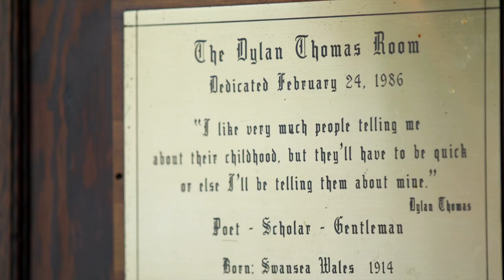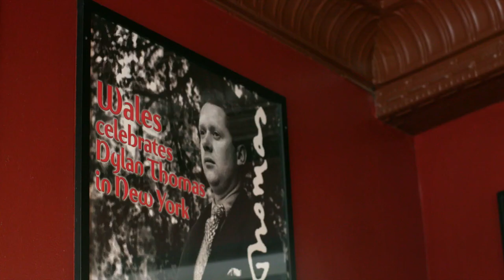Matthew Rhys - My Wales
Matthew Rhys describes how his Welsh connections are just as strong regardless of where he lives.